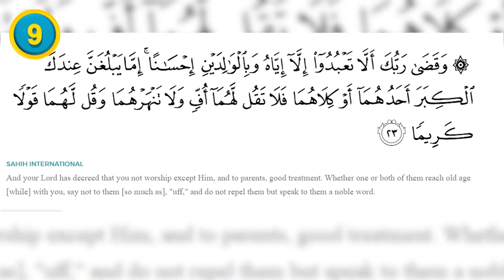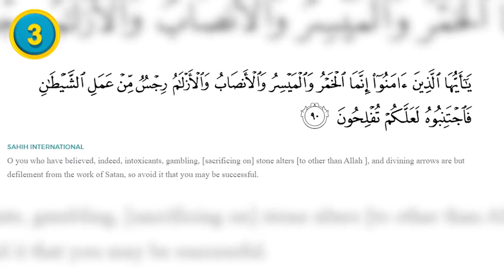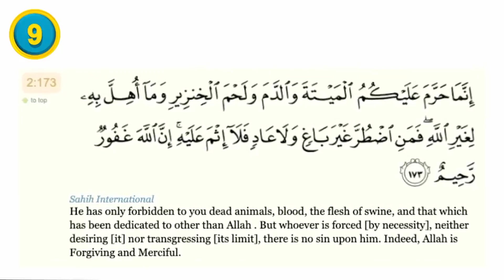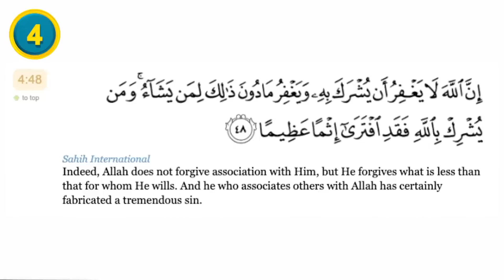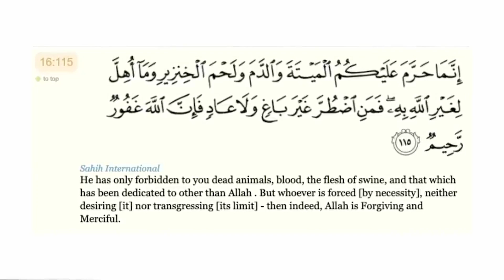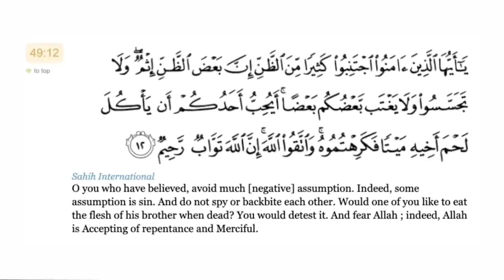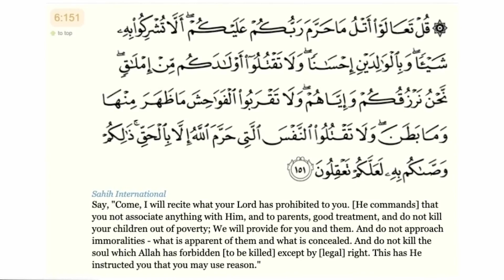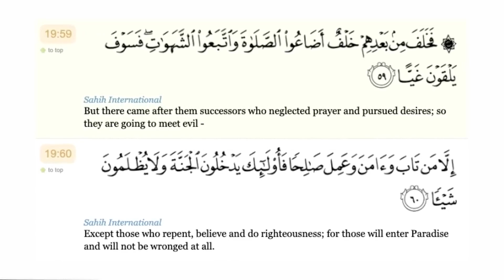Top 10 Haram Sins In Islam - Compilation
Certain sins are haram, meaning prohibited in Islam. I have talked about them in my other videos on FTD Facts, and I have compiled them for you in a single video. Keep watching to discover more.

00:00- 10 Biggest Sins in Islam - Part 2:
05:40- 10 Biggest Sins In Islam:
14:02-10 Haram Things To Avoid In Islam: